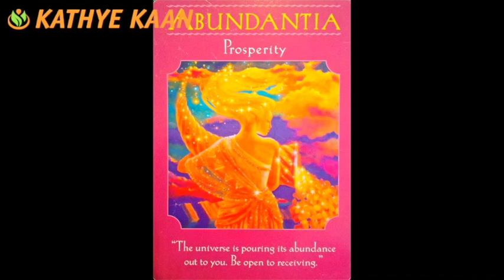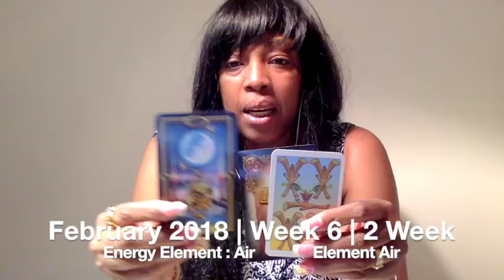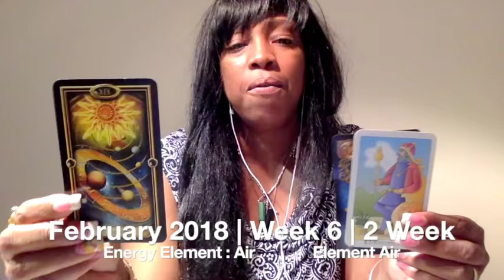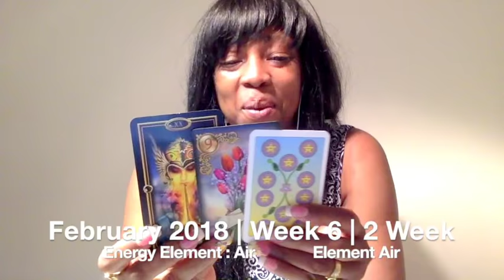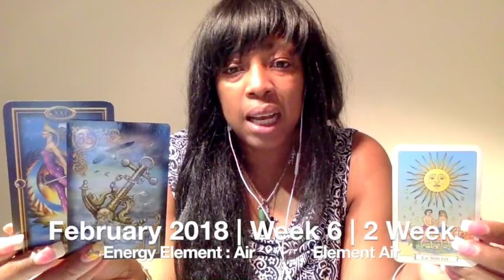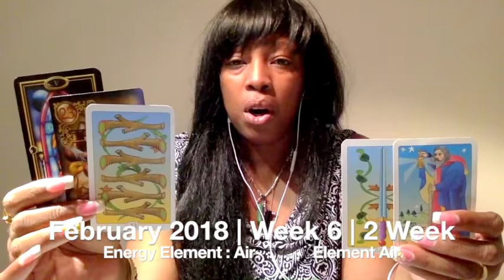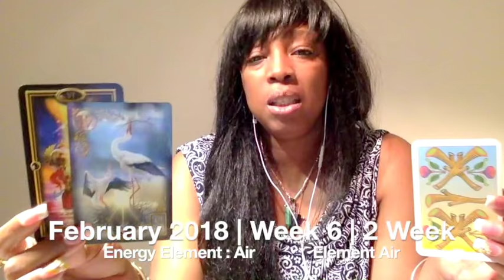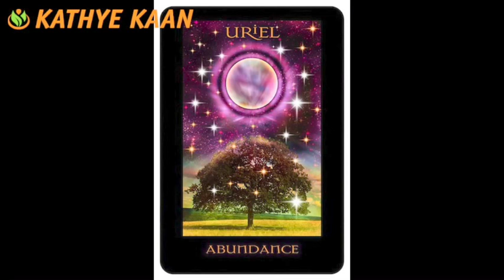HAPPY BIRTHDAY AQUARIUS Weekly Reading Tarot Psychic Horoscope | Week 06 | 5 - 11 FEBRUARY